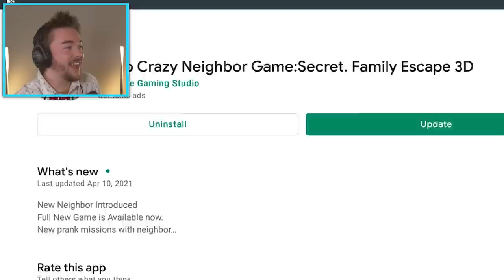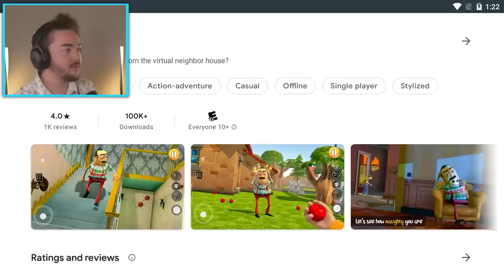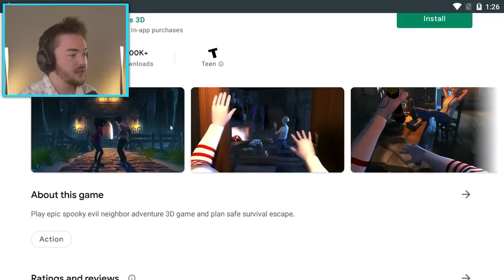The Neighbor HAS A STALKER!? | Hello Neighbor Knockoffs/Ripoffs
HE...IS...CREEPY!!!

What’s up MA DUDES! How is it going today? Today we are going to be playing Hello Neighbor with THE NEIGHBOR’S STALKER!!! The Neighbor has a new number one fan as we get to see a person who is the exact copy of the Neighbor. In this mobile game we can see everything that Hello Neighbor does and this game tries to copy it to make a mobile Hello Neighbor! Hello Neighbor ripoffs are so funny because they are so bad and they break so easily, so we can make fun of them so much! As we explore these mobile ripoff games, we are going to have some fun messing around as the characters and creating our own funny moments like it is Hello Neighbor in Real Life!!! Join me on this weird and funny adventure into the mobile world to see the weirdest HELLO NEIGHBOR RIPOFFS!!! Enjoy.